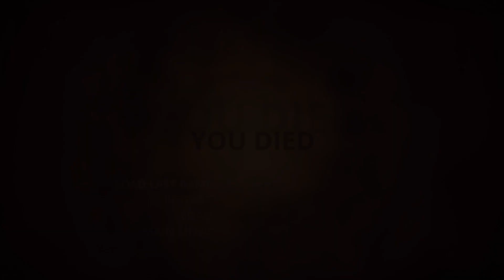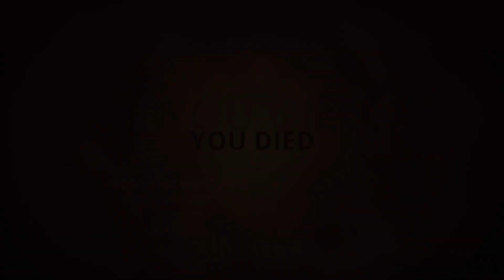Styx master of Shadows bez komentarza cz 7